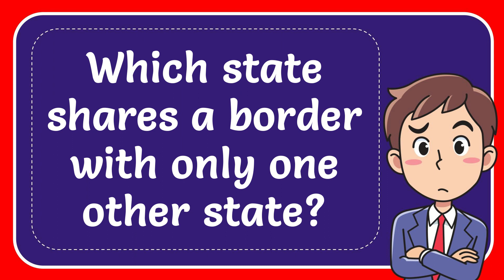Which state shares a border with only one other state?